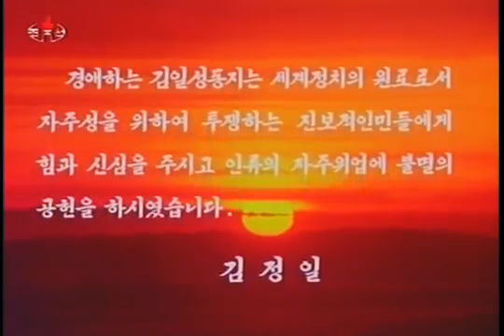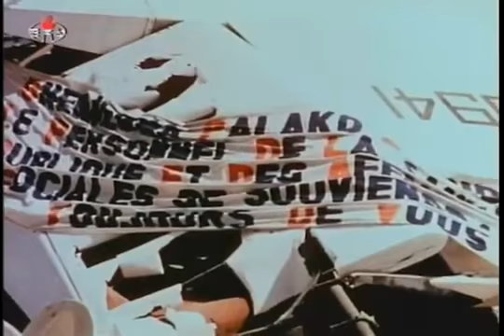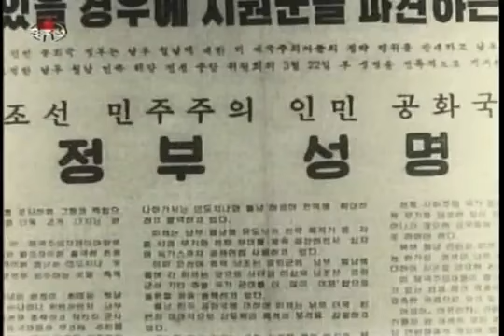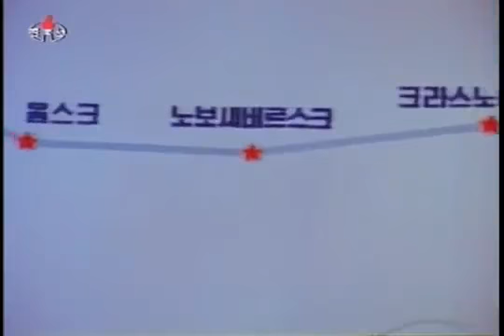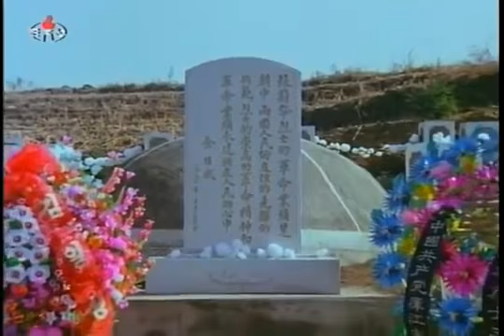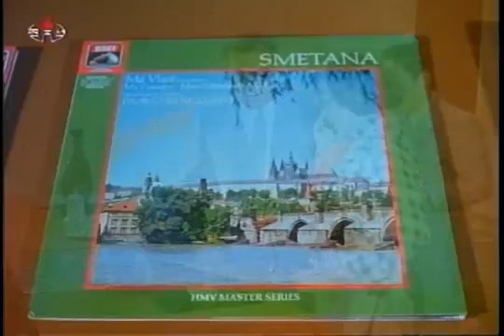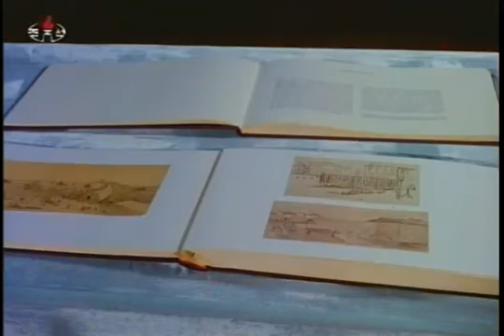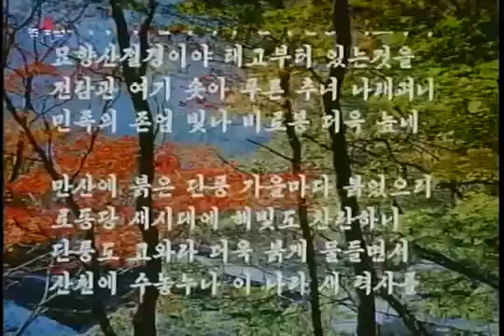Our leader praised by everyone.